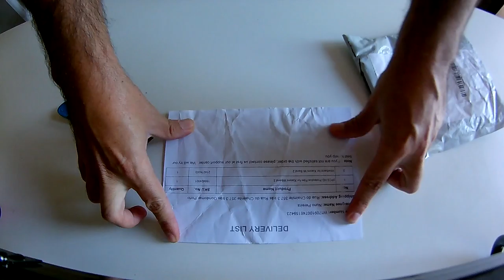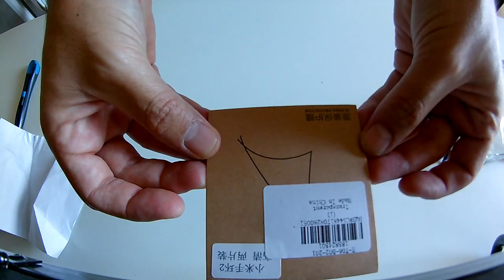Wristband and Protective Film for Xiaomi Miband 2